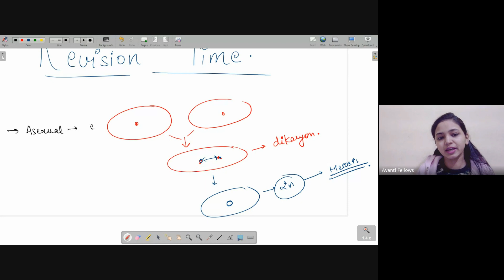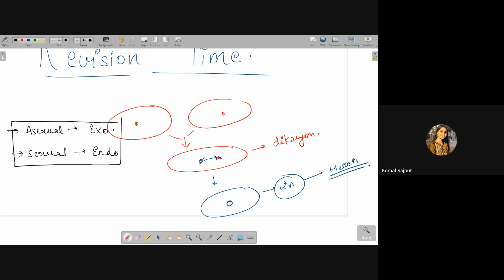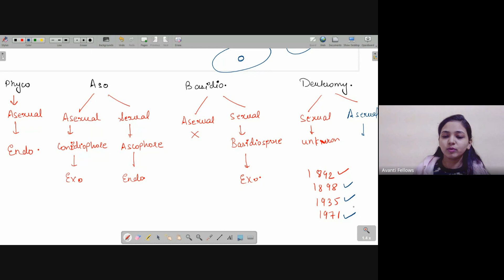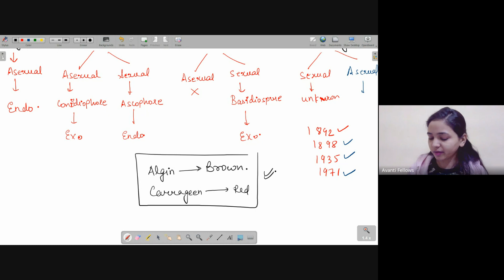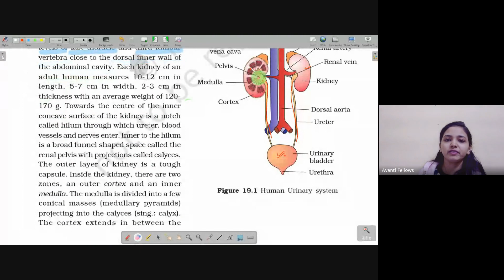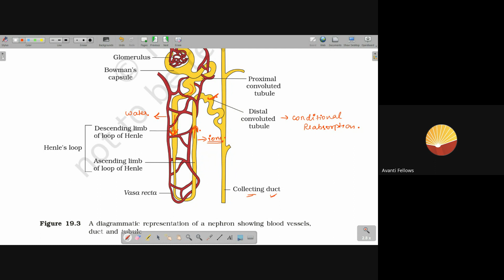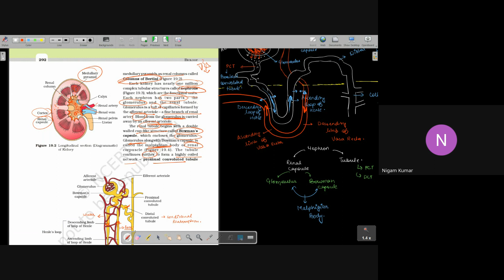Quick Revision Dose - DAY-3 | 12th NEET Biology | 2nd Jan, 2024